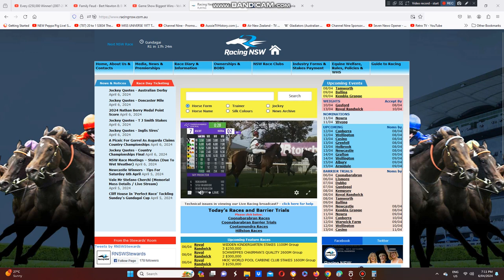2024 Old Comrade Stakes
The Kieran Regan Trained Tin Chooks Wins The Old Comrade Stakes At Ascot Racecourse Last Night.